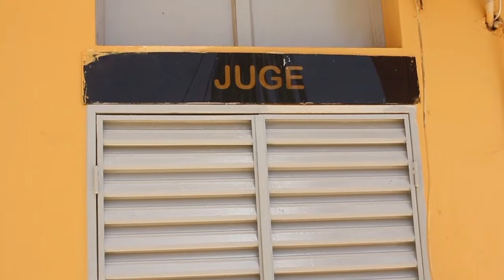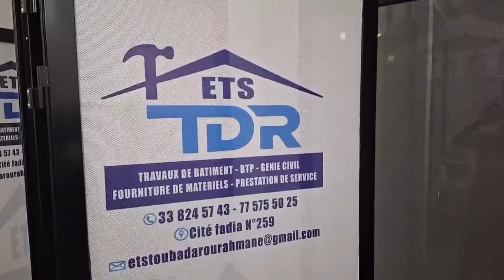Déclaration de Président Diomaye Faye devant tout le peuple sénégalais